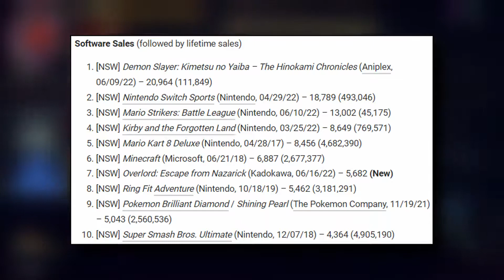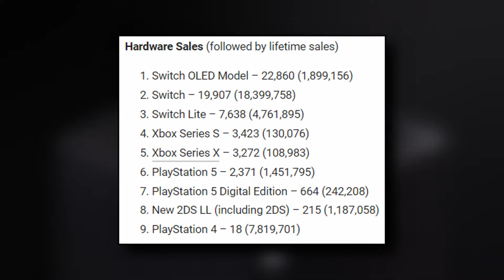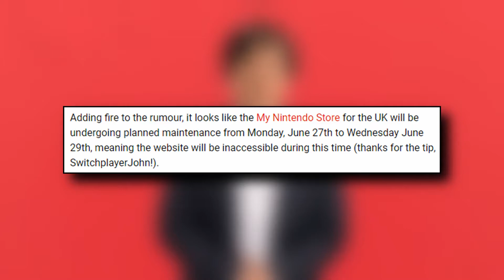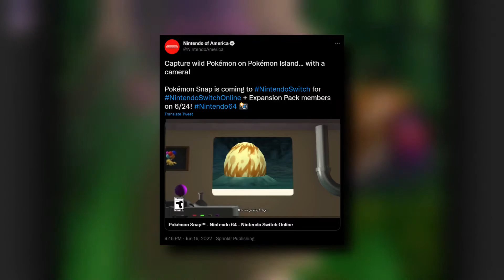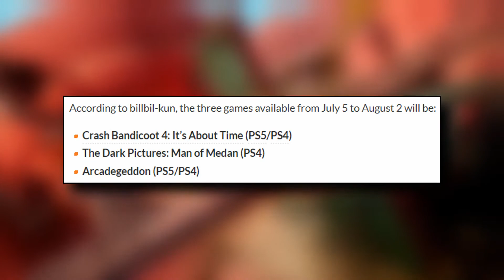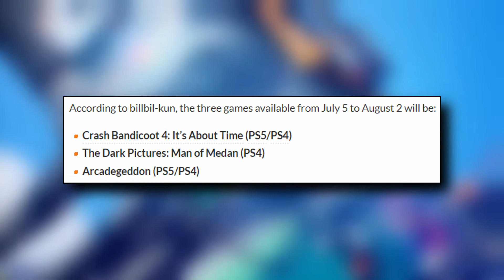Latest Famitsu Sales, Nintendo Direct Watch, Pokemon Snap 64, July PS Plus Games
We take a look at the latest Famitsu Sales. More info pointing to a Nintendo Direct this week. Pokémon Snap added to the Switch Online Expansion Pack. PlayStation Plus Essential games for July.

Chapters
0:00 Opening
0:29 Latest Famitsu Sales
2:33 Nintendo Direct Watch
4:24 Pokémon Snap 64
5:39 July PS Plus Games